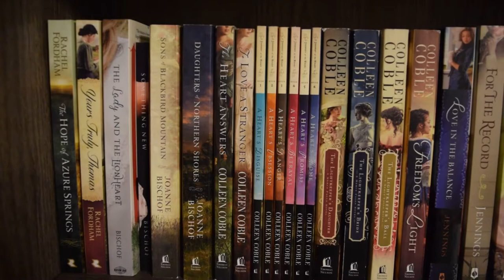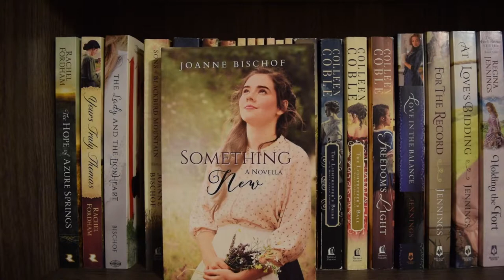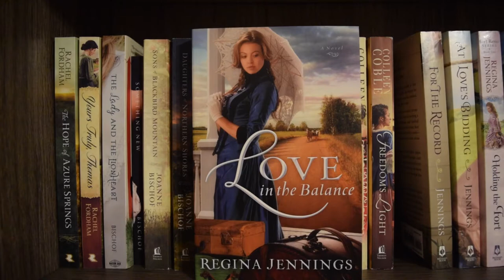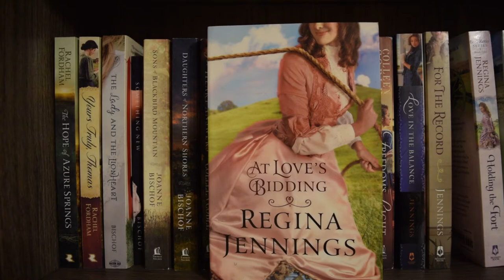Shelf Talk Episode Two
Episode 2! Woo hoo!